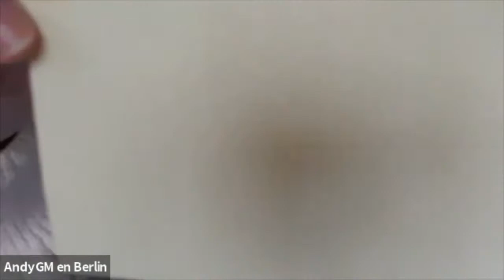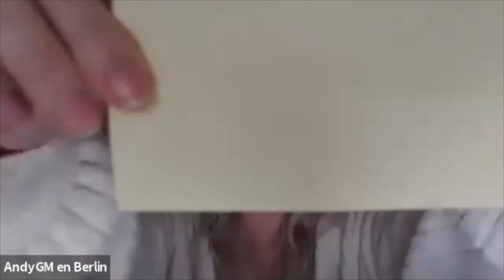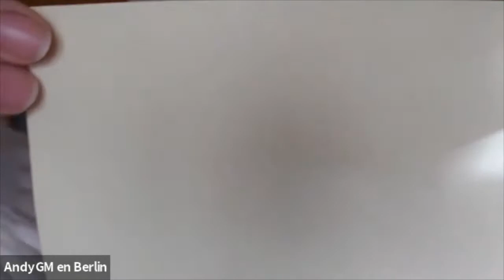"Behind the scenes": Interview with language content creators (Thursday, March 25, 2021)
Andy is Spanish but has been living in Berlin for the past 5 years, where she is finishing her studies in Marketing and Digital Media. She is fluent in 3 languages (Spanish, English and German) and currently learns Korean. She discovered her passion for other cultures and languages when she spent some time studying in Canada, an experience that expanded her horizons in ways never imagined! She moved to Berlin to finish her first bachelor but ended up changing studies due to a lot of difficulties… All these new experiences and obstacles made her decide to start her Youtube Channel "AndyGM en Berlín", where she informs and helps people overcome them more easily. To an audience of almost half a million people she teaches German, shares her travels, talks honestly about obstacles and difficulties of living abroad, gives advice and tries to help as many people as possible be a step closer to accomplishing their dreams.

Als ich an Unis und in großen Firmen Deutsch unterrichtet habe, musste ich feststellen, dass viele Schüler Grammatik ganz grausam finden. Dabei ist Grammatik so spannend und interessant! Als ich immer mehr Menschen dafür begeistern konnte, sich eigene Gedanken zum Sinn und Unsinn von Grammatik zu machen, entstand mein Kanal. Ich möchte, dass möglichst viele Menschen nicht nur Deutsch lernen können, sondern auch ein bisschen Spaß dabei haben.

We are Donnie and Aubrey, two Americans living in Germany and sharing our experiences living in a foreign country along with our travels around the world. Our aim is to show the challenges of living in a new country, such as overcoming language barriers, cultural differences, daily life, and more, while also highlighting that no matter where we come from, our similarities outweigh our differences.

Juliane is a polyglot and travel enthusiast from Berlin. She has always loved to learn new languages and discovered her passion for teaching German as a foreign language while studying and living in France, England, Canada and Brazil. The success of her 1-1 lessons eventually led her to develop her own online video course, with now almost 700 videos covering the levels A1-B1. It is based on the teaching materials which she created and continuously refined over the past ten years. she accompanies her students every step of the way, step by step to fluency. She loves what she does, gives them structure and the feeling of having a private tutor in an online course.

Marija Dobrovolska ist Edutuberin, Coach, Polyglotte und Inhaberin einer Onlineschule für DaF. Sie unterrichtet seit 4 Jahren 100% online, ihre Sprachschule spezialisiert sich auf Prüfungsvorbereitung auf Niveaus B2-C2. Marija kommt aus Riga, Lettland, lebt aber seit 15 Jahren in Deutschland. Ihre Muttersprache ist Russisch, derzeit lernt sie ihre 6. Sprache, mexikanisches Spanisch. Ihr Motto: Menschen beim Wachsen helfen. Das macht sie glücklich.

sG (Michael ) aims at bringing (back) the ease and joy of intuitive language learning to the German learner. One of the most important factors of success in language learning is motivation. Learning a language is a challenge no matter how you approach it as it takes months if not years until one reaches a satisfying level of command of the desired language. sG’s channels and courses provide support and insight into the principles that make German learning an enjoyable experience so that it doesn’t matter anymore how long it takes until one is fluent in German.

As a native German, Stefanie always wanted to learn another language. Growing up in Berlin made it possible for her to meet people with other backgrounds, cultures and languages and that helped her discover her passion for teaching a language. In 2016 she started an Instagram account called LerneDeutsch where you can get your daily dose of German words, sentences and idioms. After receiving great feedback from the LerneDeutsch followers, she put herself a target: help people from all over the world to learn German in a fun and easy way by integrating German into their daily routine using Instagram and to achieve their goal of becoming fluent.